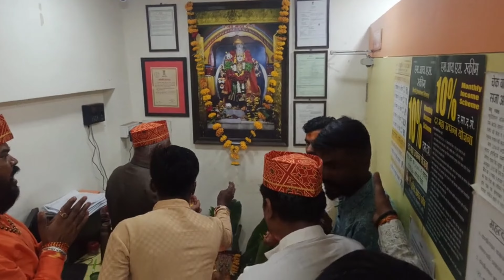Happy Diwali 2k23 🎇 || Diwali celebration || Enjoy every moment 😊